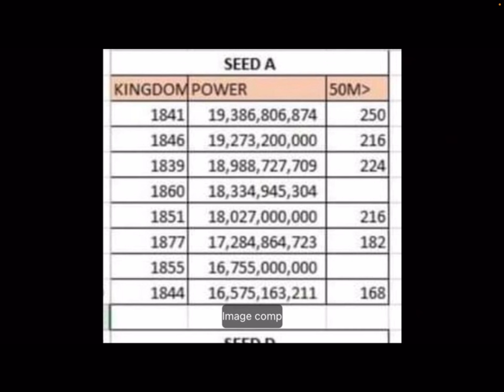TRAHISON ! LE DISCORD DE LA DISCORDE !!! Rise of Kingdoms